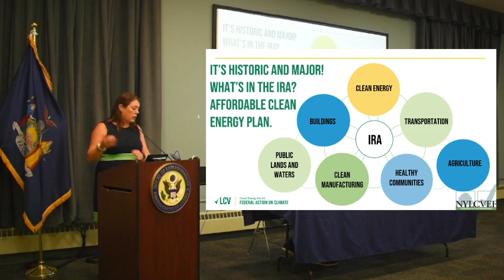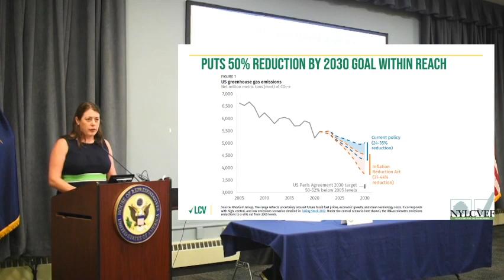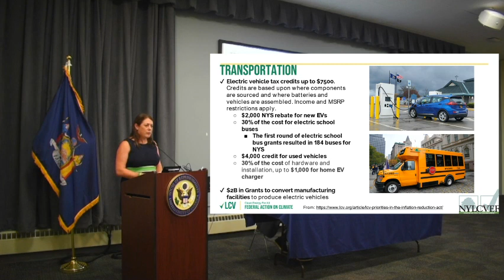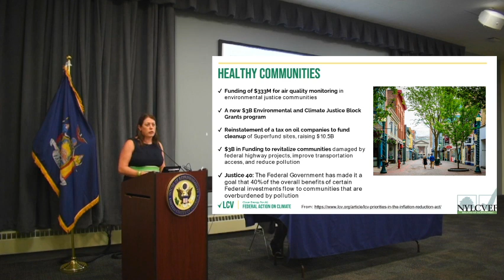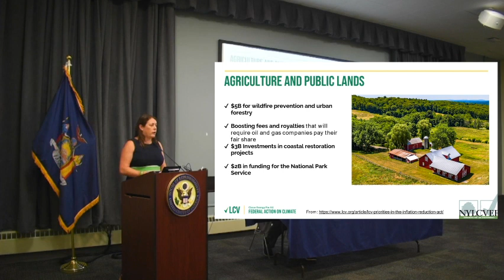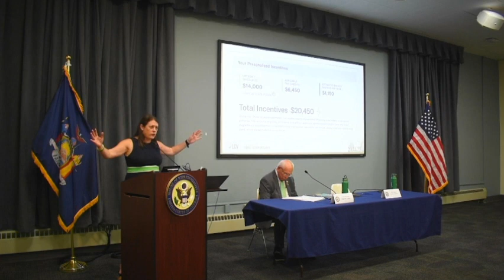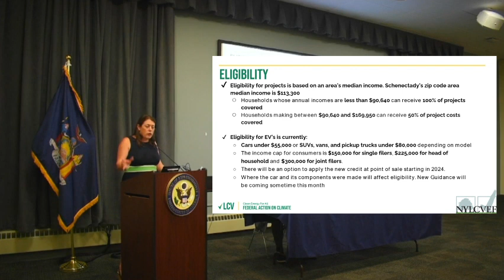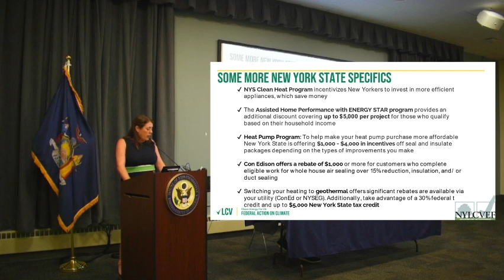How the Inflation Reduction Act Benefits YOU: Congressman Tonko Climate Town Hall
On the one year anniversary of the Inflation Reduction Act being signed into law, August 16th, 2023, I held a town hall in collaboration with the New York League of Conservation Voters Education Fund (NYLCVEF) to share information and guidance on climate provisions within IRA and how they benefit you and your family. Tune in to learn more from me and NYLCVEF President Julie Tighe about the monumental investments this bill makes to combat climate change, lower costs, and better our communities!